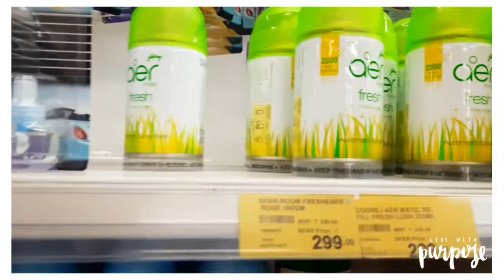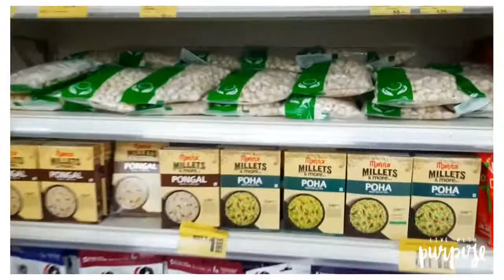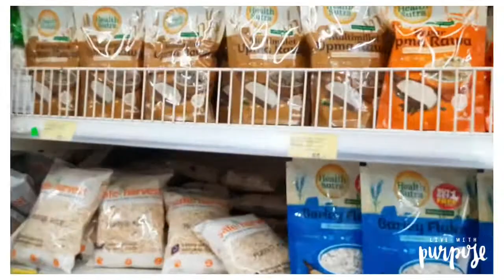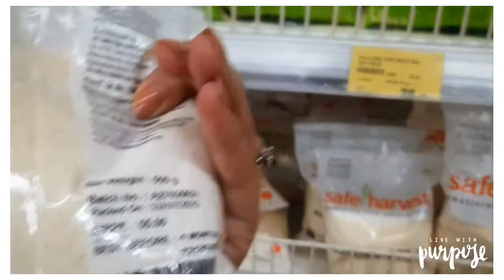SPAR Hypermarket Hyderabad | forum mall | Shopping Vlog | budget shopping | Hindi vlog 📸💁🏻‍♀️……..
Day in my life

Gear used:
Gorilla tripod

That’s it and a happy creative soul😊

I am very happy and blessed with all the support I have received from you all ..
SPECIAL THANKS😊 to my small youtube family and to all those who had watched my videos🌈🌼, you really don't  know how happy you all make me with all your comments and with all those likes that you all have given to me , In gratitude for that wave of love towards the channel I want to